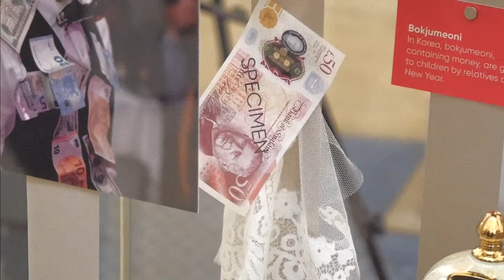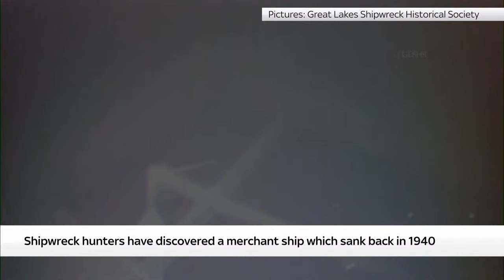Watch The World with Yalda Hakim live: How bold should the West be in standing up to Russia?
Watch The World with Yalda Hakim live as Yulia Navalnaya, the widow of Alexei Navalny, says it's time to stop being "boring", and get tough with Vladimir Putin.

Also tonight, on the eve of a major speech by Vladimir Putin, Yalda asks the Prime Minister of Estonia if NATO could put boots on the ground in Ukraine.

On the campaign for journalists to get free access to Gaza, we speak to Sky's Alex Crawford. Plus, we go inside a high-security prison in Ecuador, as the military takes control of drug cartels.